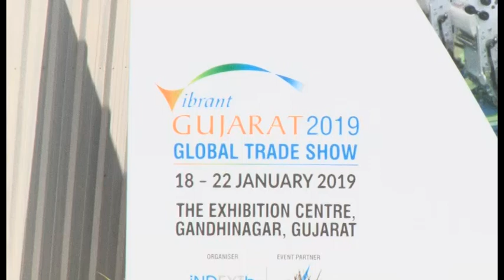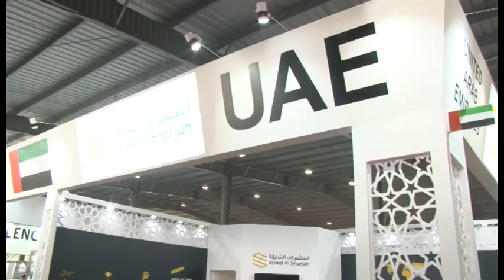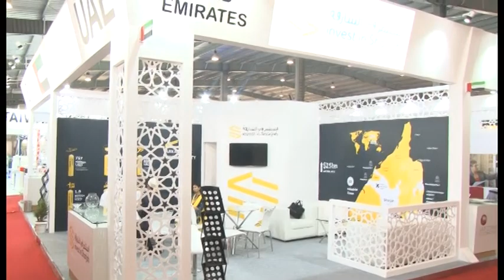PM Narendra Modi visits Foreign partner countries pavilion at Vibrant Gujarat Global Trade Show 2019